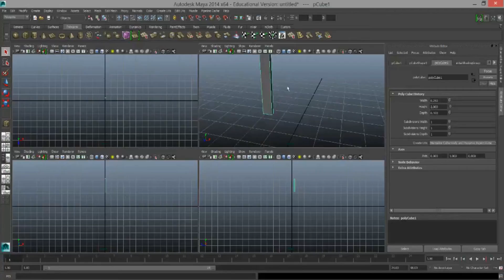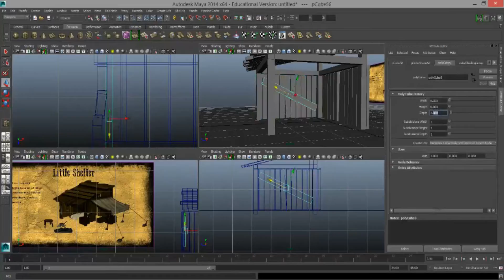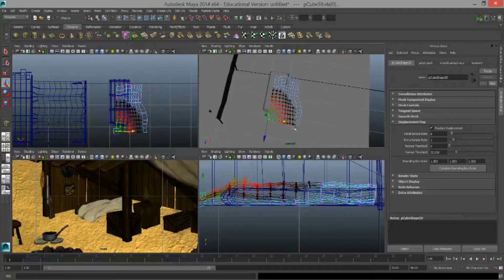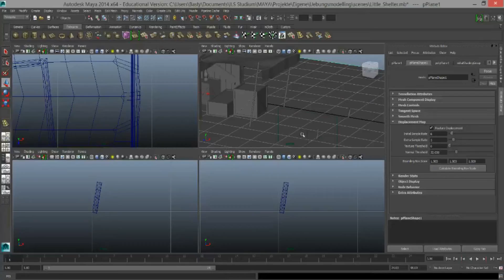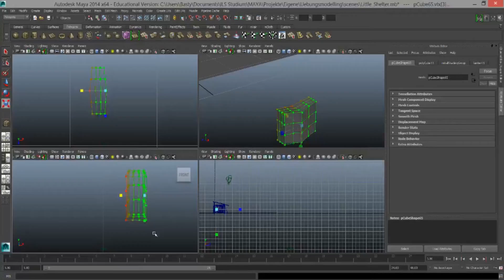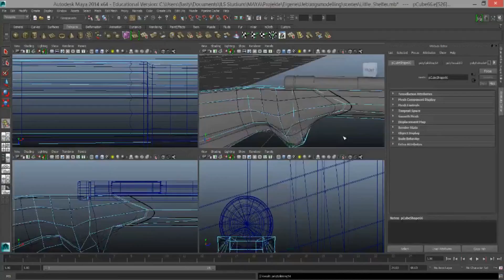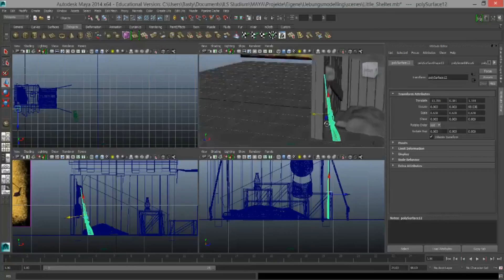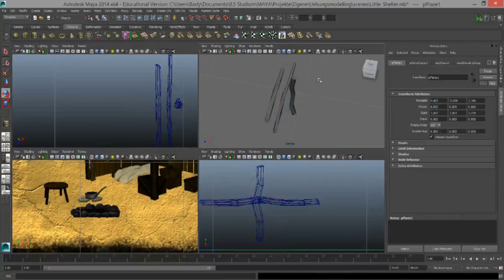Create 3D Asset - "Little Shelter" Concept to Finish - Part 3 – 3D Modelling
In this 3rd episode in the production pipeline of the 3D asset "Little Shelter" we are going to do the 3D modelling using Maya. We will create a polygon modell using our reference sheet from the second part, in preparation for the texturing in the fourth and last part.

Programs I am using:
- Autodesk Maya for the 3D stuff
-  OBS for the Screencast
-  Blender for Editing and Postproduction

3.) Miles Above You by Jesse Warren

Track Info:
• Title: Miles Above You
• Artist: Jesse Warren
• Genre: Dance & Electronic

6.) Return of the Raver by Vexento